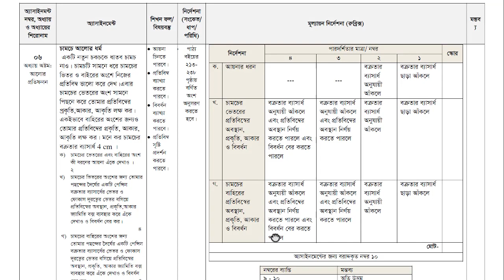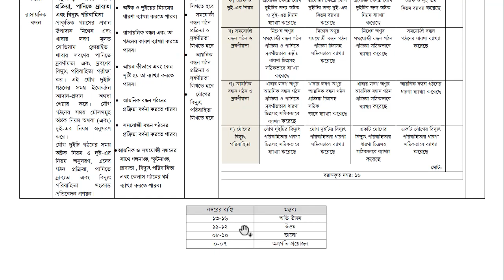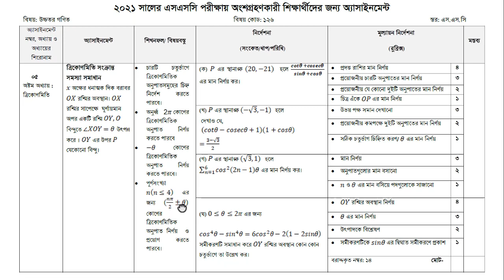SSC Assignment 2021 8th week Question PDF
In this video we are going to discuss SSC Assignment 2021 8th week Question PDF. We discuss SSC 2021 Assignment 8th Week. We hope you get help in this video very much.

SSC Assignment 2021 8th week Answer || SSC 2021 Assignment 8th Week || Assignment SSC 2021 8th Week

SSC Assignment 2021 7th week Answer || SSC 2021 Assignment 7th Week || Assignment SSC 2021 7th Week

SSC Assignment 2021 6th week Answer || SSC 2021 Assignment 6th Week || Assignment SSC 2021 6th Week

SSC Assignment 2021 History 5th Week || SSC 2021 assignment 5th week History || Assignment SSC 2021

ssc assignment 2021 8th week,ssc 2021 assignment 8th week,ssc assignment 2021,
ssc assignment 2021 8th week history,ssc assignment 2021 history 8th week,
ssc assignment 2021 8th week answer,assignment ssc 2021,ssc 2021 assignment 8th week history,
ssc assignment 2021 answer,ssc assignment,assignment ssc 2021 history,assignment ssc 2021 8th week,
ssc 2021 assignment,2021 ssc assignment,assignment,ssc 2021 8h week assignment,
2021 ssc assignment answer

ssc assignment 2021 history
ssc assignment
ssc assignment 2021 history 7th week
ইতিহাস এসাইনমেন্ট
assignment
ssc assignment 2021 7th week
2021 ssc assignment answer
ssc 2021 assignment 7th week
2021 ssc assignment
ইতিহাস ২য় সপ্তাহ
history assignment
২০২১ সালের এসএসসি অ্যাসাইনমেন্ট
এস এস সি এসাইনমেন্ট ২০২১
history assignment ssc 2021
ssc
ইতিহাস অ্যাসাইনমেন্ট
assignment class 10
ssc assignment history 8th week
assignment ssc 2021 history
ssc 2021 assignment
ইতিহাস ২য় সপ্তাহের এসাইনমেন্ট
ssc assignment 2021 ইতিহাস
ssc assignment 2021 itihas 6
২য় সপ্তাহের এসাইনমেন্ট
ssc assignment 2021 2nd week history
ssc assignment 2021 history answer
2021 সালের এস এস সি পরীক্ষার এসাইনমেন্ট
ssc 2021 history assignment 1st week
ssc 2021 1st week history assignment
history assignment answer ssc 2021
ssc 2021 history assignment 2nd week
ssc 2021 2nd week history assignment
mechanical engineering
mechanical engineering class 10
২০২১ সালের এইচএসসি অ্যাসাইনমেন্ট
2021 সালের এস এস সি পরীক্ষার এসাইনমেন্ট
২০২১ সালের এসাইনমেন্ট
এসএসসি এসাইনমেন্ট
এসাইনমেন্ট
অ্যাসাইনমেন্ট